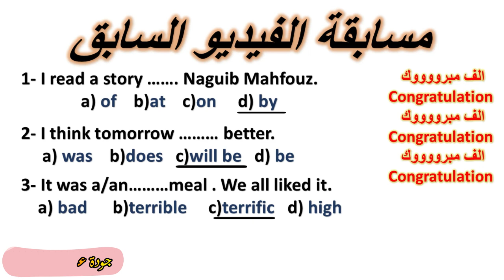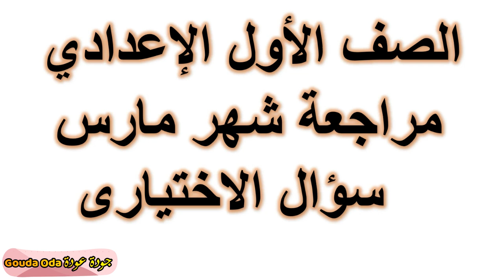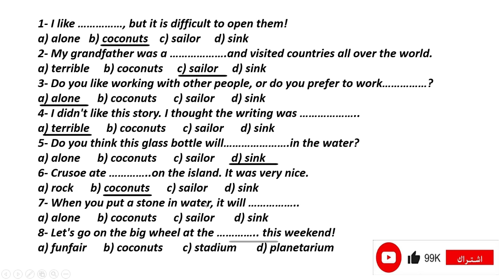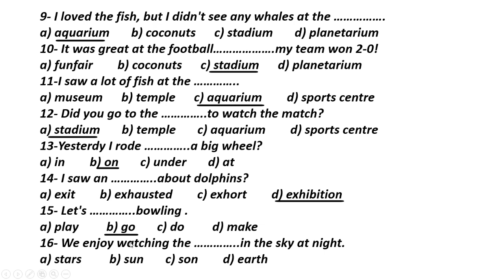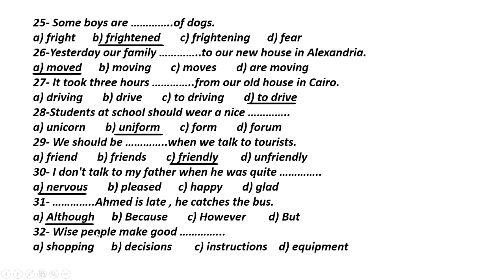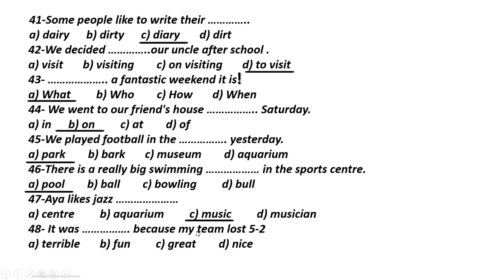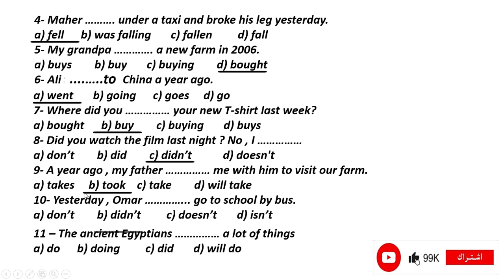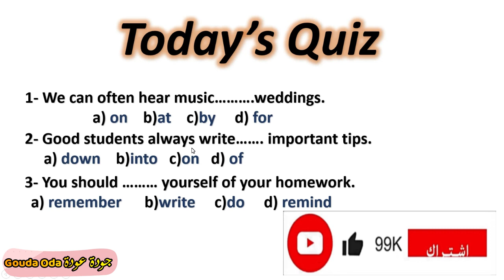اولى اعدادى انجليزى مراجعة فبراير | اولى اعدادى اللغة الانجليزية مراجعة شهر فبراير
مراجعة شهر فبراير  اللغة الانجليزية الاول الاعدادى
مراجعة انجليزى اولى اعدادى انجليزى  شهر فبراير
مراجعة سؤال الاختيارى اولى اعدادى انجليزى شهر فبراير
مراجعة شهر مارس اللغة الانجليزية الاول الاعدادى شهر فبراير